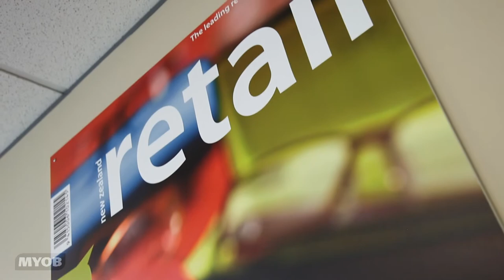MYOB: The Future of Accounting with Michael Prasad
Director: Peter Rowley